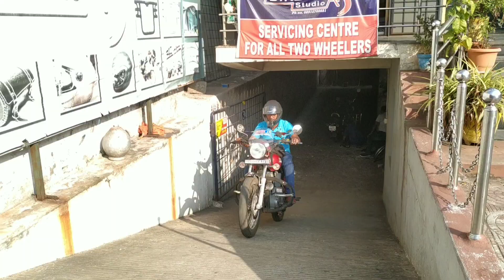How to reduce handlebar vibrations in Royal Enfield Classic 350 and Electra 350 explained by Neelu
Golden Riders Touring tank bag TRIANGULO 13:

How to reduce handlebar vibrations in Royal Enfield Classic 350 and Electra 350 explained by Neelu Arts